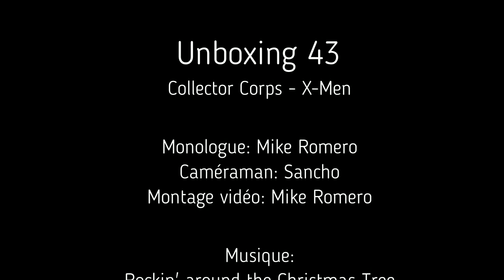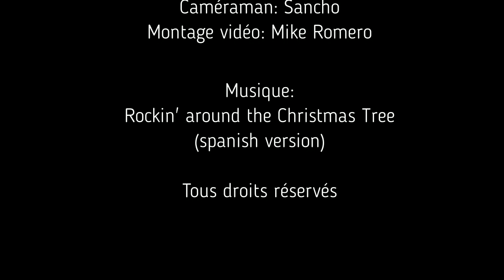Unboxing 43: Collector Corps - X-Men (FR)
Unboxing 43

Collector Corps - X-Men

Une boîte mystère sous le thème Anniversaire et une autre sous le thème Dragon Ball où je garantis un Funko POP!, un T-Shirt et un comic. (3-6 items pour une valeur de 50-60$cad) +Article BONUS!